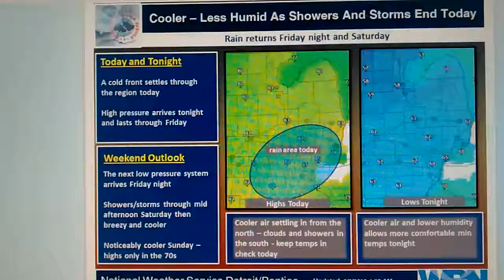Cooler - Storms will End Tonight.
A cold front settles through the region today

Weekend Outlook

Showers/Storms through Saturday afternoon

Cooler on Sunday.